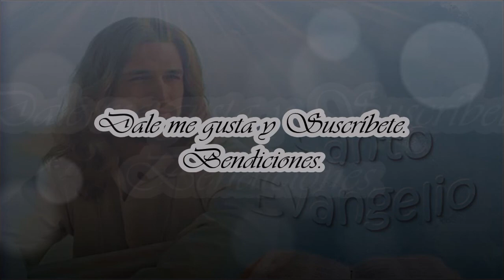Evangelio y Homilía de hoy 21 de Enero del 2022 Jesús nos actualiza su Mensaje de Salvación.